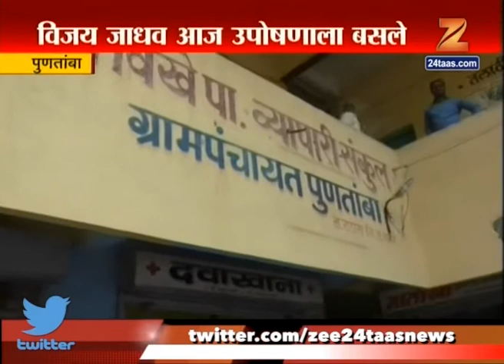Puntamba | Farmers Mute Agitation For Loan Waiver Of Farmers In Maharashtra